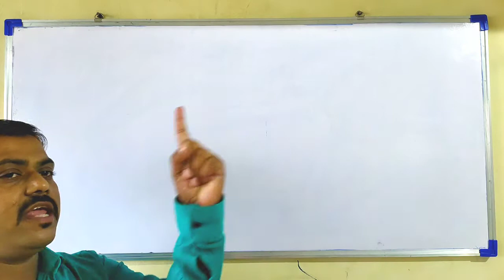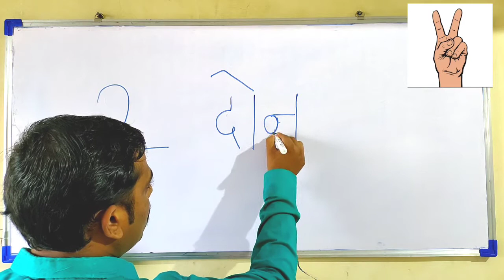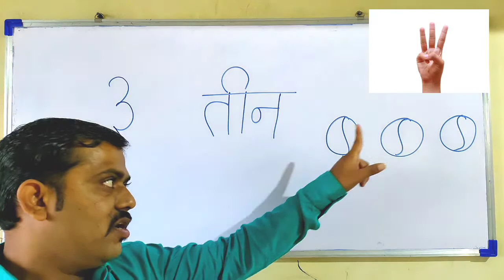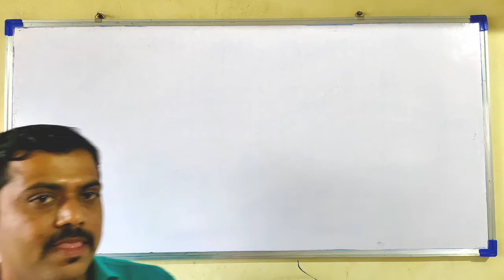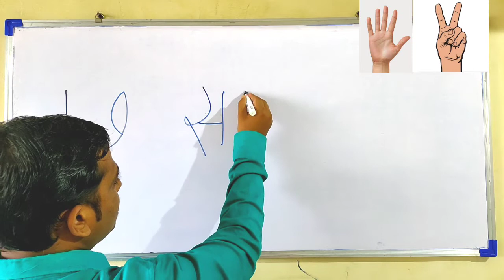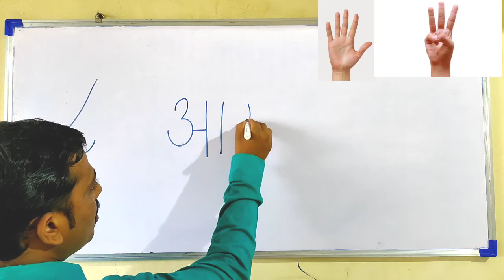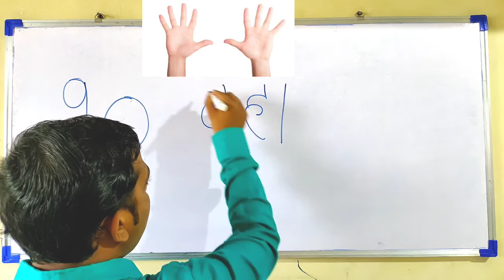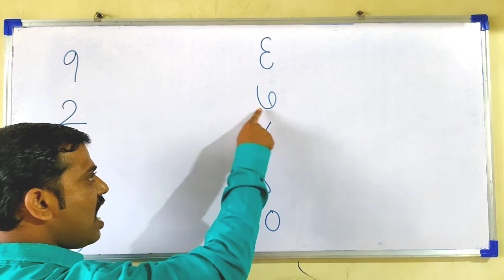१ ते १० अंकओळख । इयत्ता १ ली । अंकज्ञान।अंकलेखन।अंकवाचन।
1ते 10 अंक ओळख ।